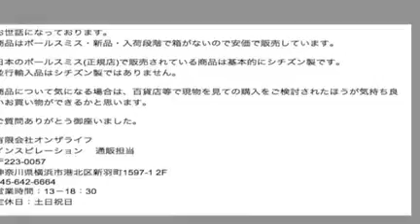ユトリばっか笑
こう尋ねた
商品番号９９４５、ポールスミスxシチズン腕時計についてです。
専用箱が無くて保証期間も２０１６年１１月までで、シチズンの箱が付いてるとなってます。
並行輸入や逆輸入なのでしょうか？。
状態が新品未使用となってますが中古品なのでしょうか？。
多少の薄い小キズは商品の性質上ある場合が御座いますとありますが、訳あり品なのでしょうか？。
価格も安いので躊躇してます。

有限会社オンザライフ
『ライセンス商品ですから本物。箱に入ってるもんなんだけど、箱が無いって意味では訳あり』（意味合い重視で軽く変えてるのであしからず）

馬鹿過ぎるよなこの会社（楽天出店）
保証期間がなんで初めから決まってんのさ
訳ありの意味すら答えてねぇゴミ業者だ

『入荷段階で箱がなかったんで安価にしてる。（大嘘で同じ形の色違いは値段違うけど箱が無い。）
日本のポールスミスは基本的にシチズン製。（ライセンス品の意味解ってないゴミ業者）
並行輸入品はシチズン製ではない。（スイス製なの？　逆輸入ってあんだろ笑）
（ここまでは意味合い重視で軽く変えてるのであしからず）

※商品について気になる場合は、百貨店等で現物を見ての購入を検討されたほうが気持ち良いお買い物ができるかと思います。』

完全に逆ギレの煽りじゃんな笑
質問しちゃいかんのか有限会社オンザライフ様よ
なんなんだろね楽天の基準って笑

ユトリ企業はお客と向き合う事が苦手だから馬鹿丸出しだ
バレる嘘ばっかじゃんネット業者って
訳ありのワケをなんで説明しない
保証期間が最初から決まってるって事はいったん買われた品ってことだ
未使用だとしても返品された物ってことだろよ
頭良いフリすんなよユトリ企業
学歴あるんならもっとちゃんと商売したらどうだろうか？
通販で製品詳細尋ねてんのに百貨店行けって言い返してくる業者が普通かい？
しかも通販担当ってだけで名前すらねぇ業者
例えばコンビニ店員って製品詳細知らないけど質問されたら調べて答えなければならんが
ユトリ業者ってコンビニ店員未満だよな
ハッキリ言えない奴らは悪い事してる自覚があんだよ
ど〜せ新卒でマンション営業やってたゴミだろ

何年か前にも世の中の店員がユトリばっかだった時代がある
今の30〜35の奴らが社会人になりたてのころだ
ネラーが流行ったねぇ
そりゃ〜ネラーが普段は社会人やってんだからって呆れてたもんさ
そのネラーも情報漏洩で大人しくなったし
差別主義者も少数
ついでに酒とタバコってタバコがギャーギャー言われるけど
酒を扱う業者がタバコより多いってだけ
酒かタバコかの2択なら酒を押すのが世の中の常識ってだけ
嫌煙家なんて禁煙者だけであって世の中は喫煙席の方が混むもんだ
禁煙席ってガラガラだぜ　それはまた次回に

ユトリが通じると思ってんだろ馬鹿共
あのな　バブルの時ってのは馬鹿が基本だったんだよ
その馬鹿がバブル崩壊で気付いたわけさ
その現代でユトリがバブルのまねごとしても無駄だろよ笑
浅はかな考えなんざ丸見え
ガキの寝言並に笑
だからユトリは無視して放っとけと言うのさ笑

ユトリ脳なんざ浅はかな考えで表面だけ気にして評価気にして
画面観ながらポチポチしてりゃ良いんだよ
いなくても困らんからなぁ
ネットで稼げると思い込んでる馬鹿は
楽天やヤフーでボッタクリしてる笑
アマゾンは警察沙汰になったからゴミは減ったが一時的だ
悪質商法も詐欺師もブラックなんで同じ法則で動いてる
しっかしまぁブランド新作が9,000円弱なのに売り切れ多いと思ったらヤフーなどで16,000円ぐらいで売ってる馬鹿がいるんだもんなぁ
ゴミ共に先は無いのになぁ
アガケアガケ

消費者はきちんと正規サイトで定価を調べよう
そして焦らずとも実際の街のお店では売れ残ってたりするもんだ
コミュ障共にはハードル高いだろうけどねぇ笑
ネットで儲かると思ってる馬鹿って街中に行かないコミュ障相手に商売してるって理解してねぇだろうな
ネットで儲かる？　頭良いなら頭使って儲けてみなさいな笑